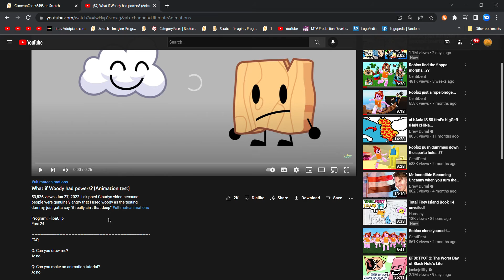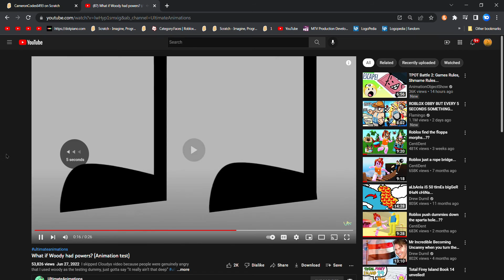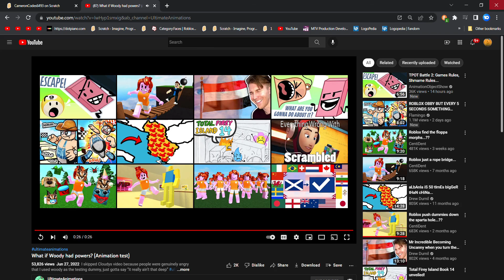Cameron Reacts #2 - What if Woody had powers?